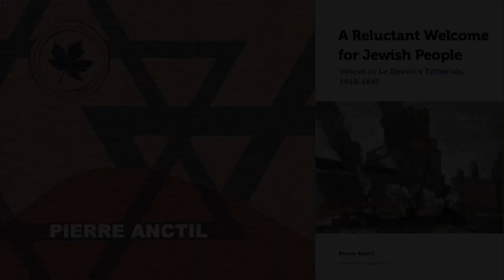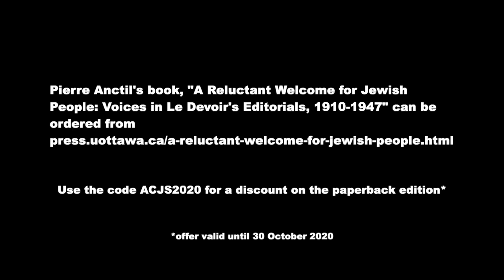Meet the Author: Episode 4 - Pierre Anctil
Pierre Anctil  (University of Ottawa), author of
A Reluctant Welcome for Jewish People: Voices in Le Devoir’s Editorials, 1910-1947
is interviewed by Janice Rosen (Alex Dworkin Canadian Jewish Archives) and Richard Menkis (University of British Columbia)

Association for Canadian Jewish Studies Presents
Series: Meet the Author
Episode 4
Interviewee: Pierre Anctil
Interviewers: Richard Menkis and Janice Rosen
Technical Producer: Theadora Draper

Association for Canadian Jewish Studies Presents is co-organized by Richard Menkis and Jesse Toufexis on behalf of the ACJS

copyright: Association for Canadian Jewish Studies, 2020